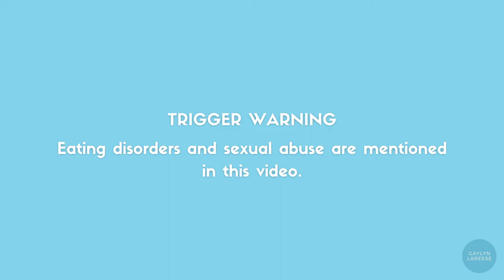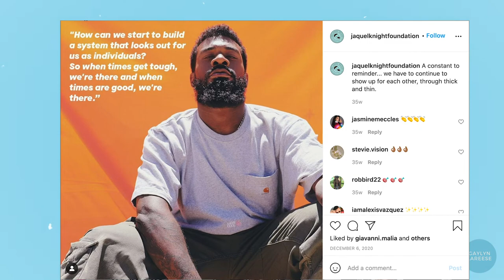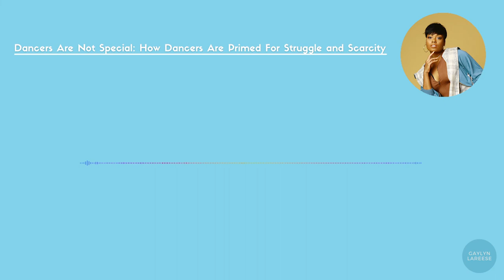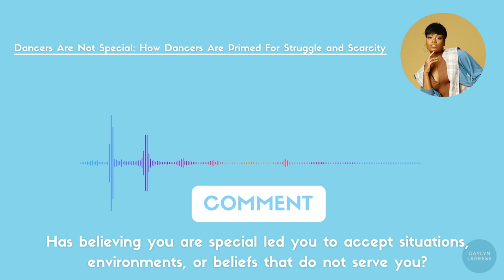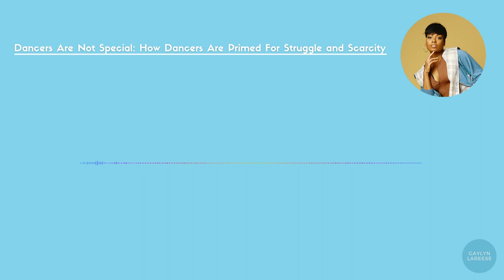DANCERS ARE NOT SPECIAL: How Dancers are Primed for Struggle and Scarcity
↓SCHEDULE A COFFEE DATE WITH ME↓
Let's organize your thoughts, set tangible goals, and plan the next step in your project or dance business!

↓ WHO IS GAYLYN LAREESE ↓
Hey there! My name is Gaylyn Lareese, and I am dancer living in Los Angeles. For as long as I can remember, dance has been a part of my life and has truly shaped my personality, my opinions and my life goals. I believe dancers are more than pretty performers on a stage or in a video. True dancers know that dance is how we learn and move through life. It’s the way we’ve chosen to grow to be the people we are meant to be. This is why I call us artists and movers! On my channel I make content for every aspect of dance life including dance tips, dance discussions, and dance entrepreneurship. Join me as I take my love for dance to the next level and hopefully encourage you to do the same 💙